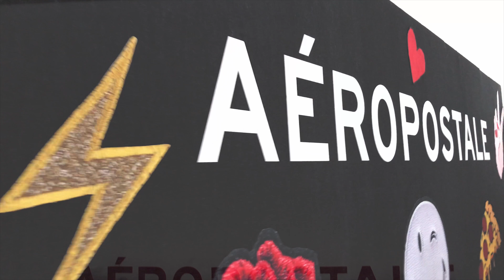Aéropostale "Nueva temporada Otoño 2018"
Pam Allier y Vero Villarreal nos cuentan de la nueva colección de Aéropostale Otoño 2018

Presentaron piezas con cortes modernos, estampados florales y siluetas con inspiración vintage.

El arte contemporáneo y el estilo ‘pop’ se unen en un solo evento. La artista plástica mexicana, Vero Villarreal, reconocida por sus obras a nivel internacional, personalizó chamarras y pantalones denim para los invitados especiales, quienes escogían los parches y estampas a su gusto. Tampoco pudo faltar la diseñadora de modas, Pam Allier, quién nos contó que la marca tiene una colección enfocada al Back to school y el denim es el protagonista de esta selección.